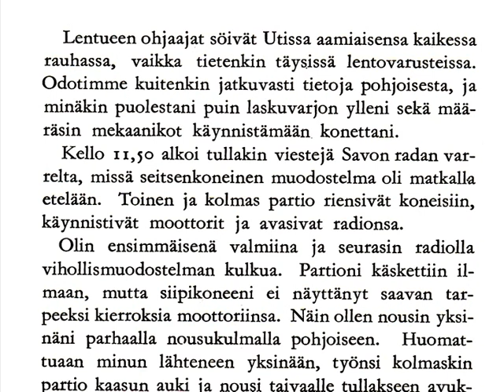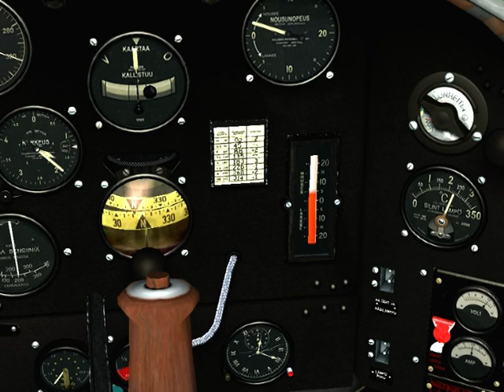Neljän minuutin työ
Video perustuu Jorma Sarvannon kirjassa "Hävittäjälentäjänä Karjalan taivaalla" olevaan kertomukseen. Suomen sodanaikaiset kansallisuustunnukset puuttuvat, sillä jostain syystä en saanut Stabia toimimaan yhdessä IL-2 Strurmovik 1946:n ja Vistan kanssa. Käytetty softa: Adobe Photoshop, Audacity, Forgotten Battles, FRAPS, IL-2 Sturmovik, Pinnacle 14 Ultimate.  The video is based on the text of Jorma Sarvanto. He describes his dogfight in 1940 against 7 Soviet DB-3 bombers. During a flight of 25 minutes he in a battle of four minutes shot down six of them.